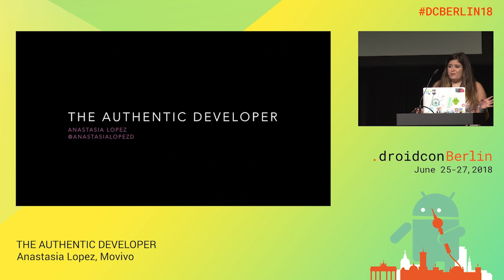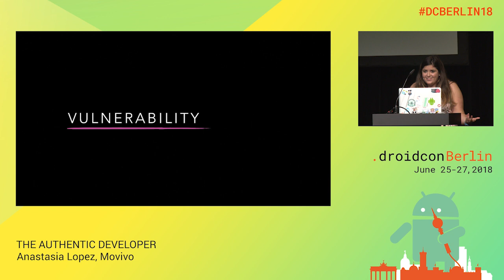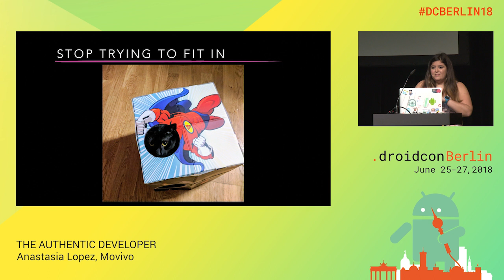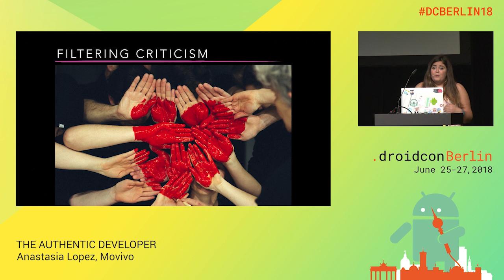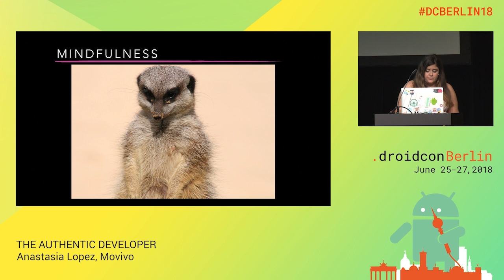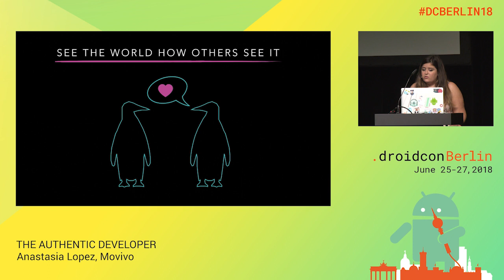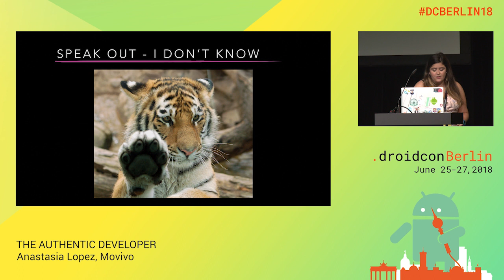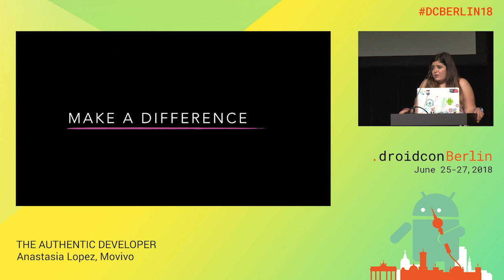DCBERLIN18 202 Lopez THE AUTHENTIC DEVELOPER_DAY2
Anastasia Lopez, Android Developer, Movivo

THE AUTHENTIC DEVELOPER
Intermediate / Best Practices / Code Quality / Talk

Shame is the most powerful, master emotion. It’s the fear that we’re not good enough. Vulnerability is about showing up and being seen. It’s tough to do that when we’re terrified about what people might see or think. Brené Brown We live in a society that's motivated by comparison, in a culture in which everything you do is never enough, one in which you are constantly engaging with people using shame, either to shame or to be shamed, and in which making yourself vulnerable – exposing your fears and uncertainties, taking emotional risks - is considered a form of weakness, and something most of us want to run away from. But as an Android developer you cannot run away from being vulnerable. No matter your level, you will be constantly exposed, you are constantly vulnerable. With pull requests, stack overflow (questions or answers), blog posts, talks.. You are being vulnerable. Unfortunately that means you are also more exposed to being shamed, to being told off on how wrong you are, or how little knowledge you have. This kind of behavior can be toxic and can lead to people feeling insecure about themselves (hello impostor syndrome). It's not only you. This is something that affects all of us the moment we decide to be developers.And it has an impact in our growth, our jobs and the way we interact back with the community. I want to explore what shame and vulnerability really are, how we perceive it and how it affect us in the core of our interactions and our job. What makes Android developers vulnerable. Learn the tools we are already using to fight against shaming behaviour, and what we can do in our day to day job to make it even better. With this talk I want everyone to leave the talk knowing they are good enough, they are brave enough, and they can put a stop to toxic behavior we don't realize we do.